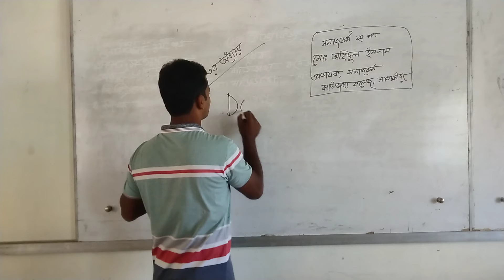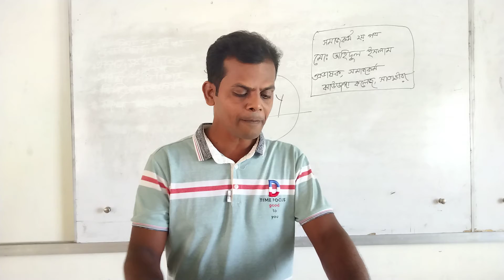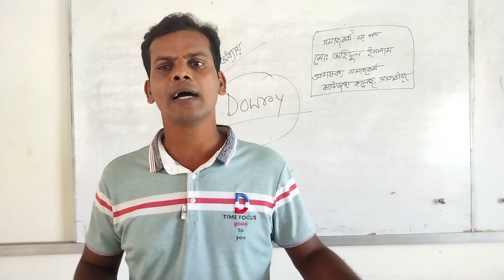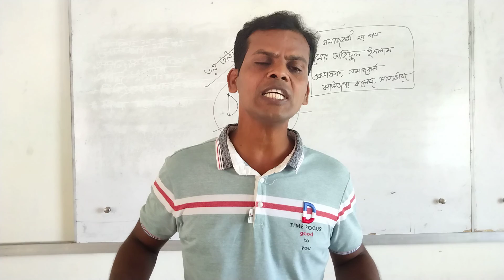শ্রেণীঃএকাদশ, সমাজকর্ম দ্বিতীয় পত্র,তৃতীয় অধ্যায়, আলোচ্য বিষয়ঃ যৌতুক।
মোঃ অহিদুল ইসলাম
প্রভাষক সমাজকর্ম বিভাগ
 ঝাউডাঙ্গা কলেজ
 সাতক্ষীরা